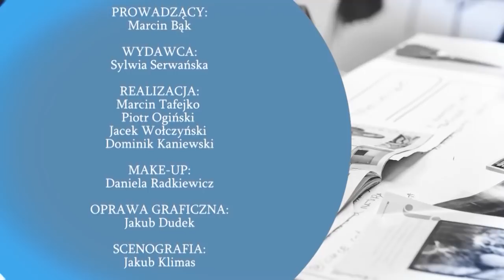IX Marsz Powstania Warszawskiego - R. Bąkiewicz | Wolne Głosy